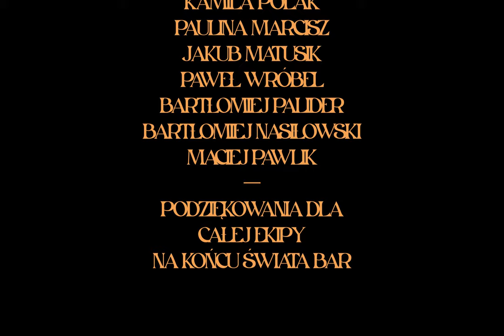spekter - DML (prod. thundaa)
„DML (Dla Moich Ludzi)” to 3. numer z M.WAV MIXTAPE.

"DML" to pierwszy z luźnych singli od spektera. Za bit odpowiada thundaa, miksem oraz masteringiem zajął się Got Barss, zdjęcia wykonał Brychcy Photo.

Podziękowania dla "Na Końcu Świata Bar" za udostępnienie lokalu na potrzeby zdjęć.

"M.WAV MIXTAPE" to mieszanka różnych styli, w których wykonawca odnajduje się najlepiej. Tytuł ukazuje, że życie artysty niezmiennie od paru lat kręci się wokół muzyki i jest najlepszą dla niego formą wyrazu.

artist: spekter;
lyrics: spekter;
producer: thundaa;
album: M.WAV MIXTAPE;
mix/master: Got Barss;
photo: Brychcy Photo;
visual: spekter;
record: Studio W!DMO;
label: W!DMO;